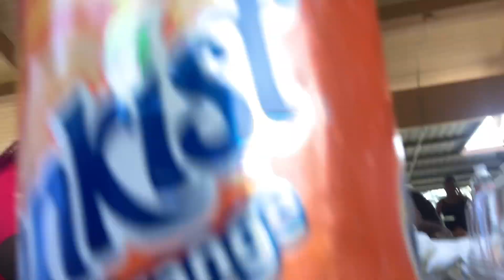EATING GOOD AT ROBIN GRADUATION PARTY